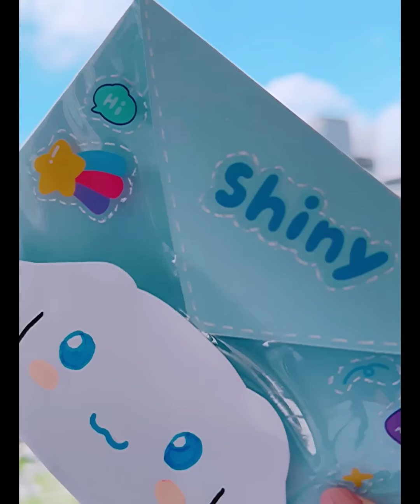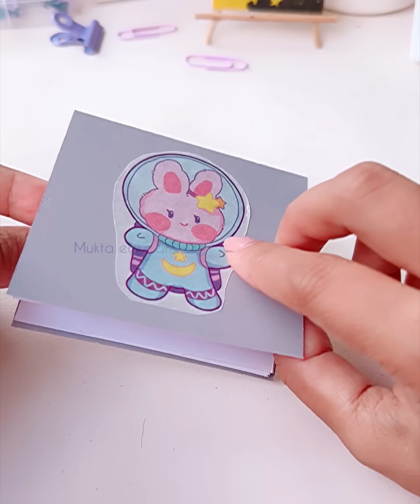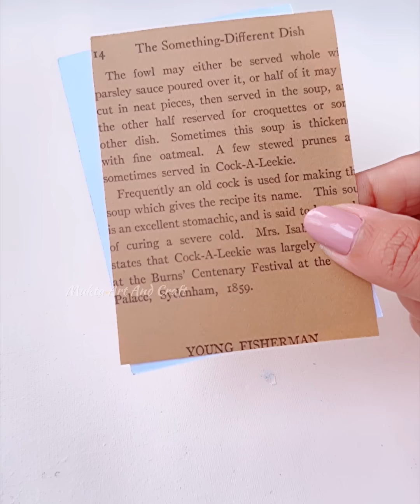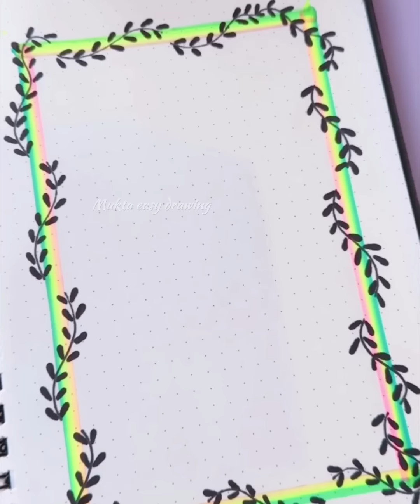DIY miniature Paper Craft | Easy Paper Crafts ideas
In this video, I am going to show you special Paper Mobile Stand making at home.Please like the video, if you liked the Paper Mobile Stand .So Subscribe Like and share.

. Music ♪♫ .